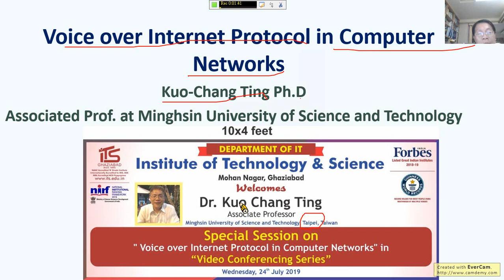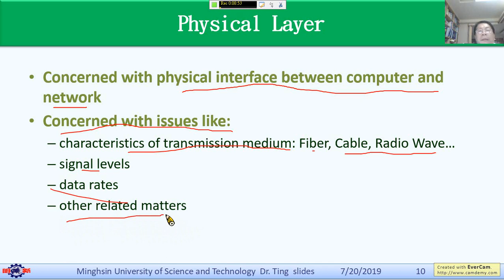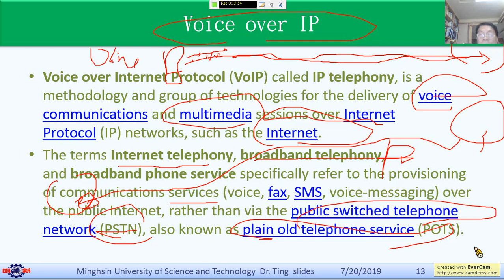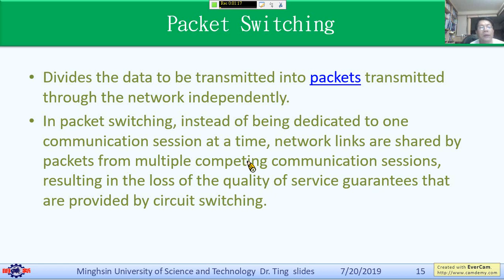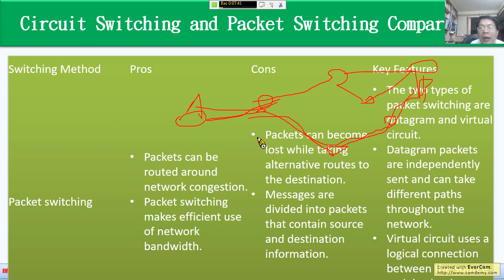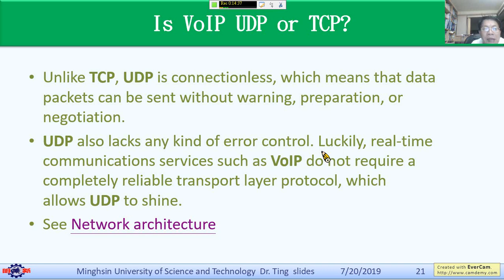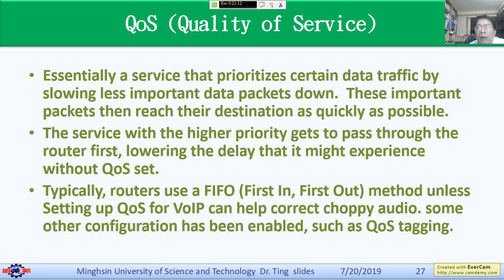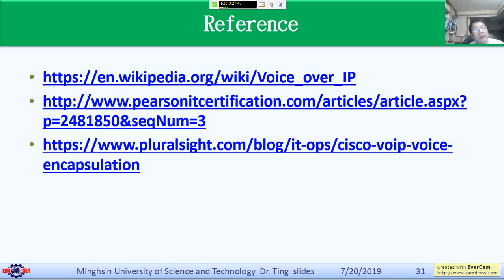Voice over Internet Protocol in Computer Networks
This is a talk for the session in india